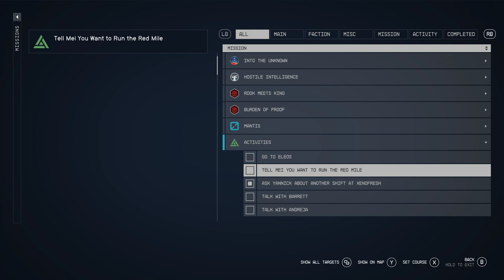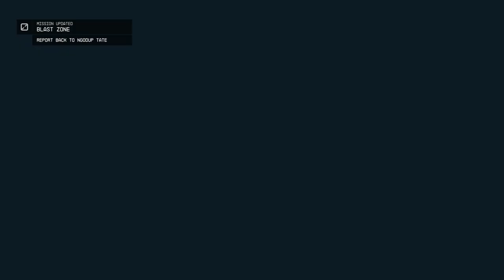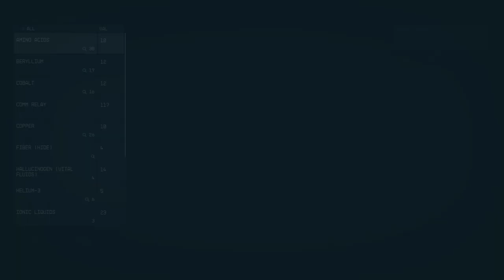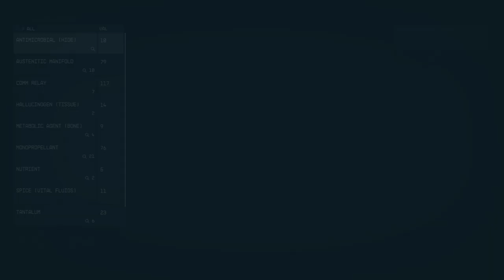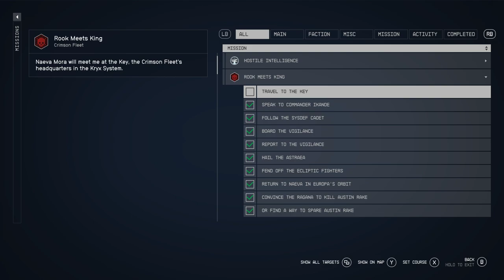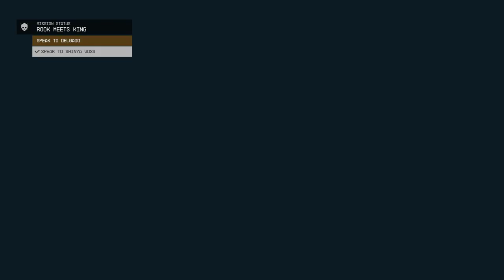LonewolfLegendOfficial's Epic Starfield PC Adventure